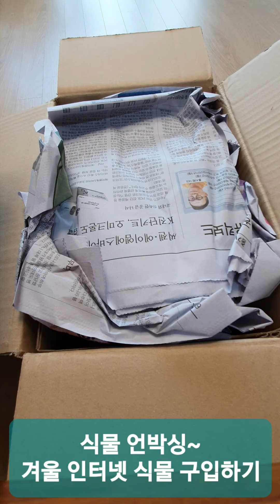식물 언박싱! 겨울 인터넷 식물 구입하기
★식물 언박싱
겨울 인터넷 쇼핑으로 식물 구입하기
개봉박두~~~
오랜만에 찍는 영상 행설수설^^;
중간에 나오는 식물중 초록이 이오난사 아니고 아비스예요^^;

★여리차니의 더 많은 이야기로 놀러오세요~~~

★영상 만족하셨나요?
좋아요 + 구독 ~~~ 감사합니다.♥